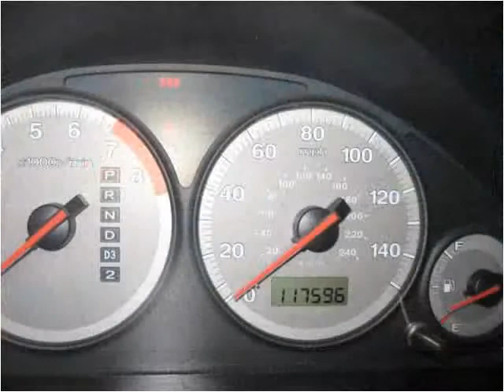2001 Honda Civic available from Ceylon Auto Trader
This 2001 Honda Civic is available from Ceylon Auto Trader.